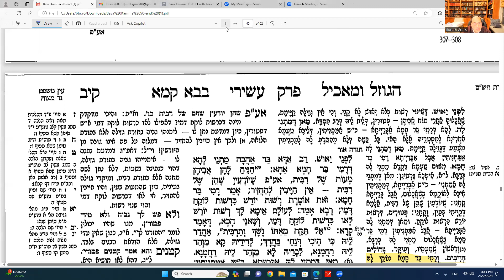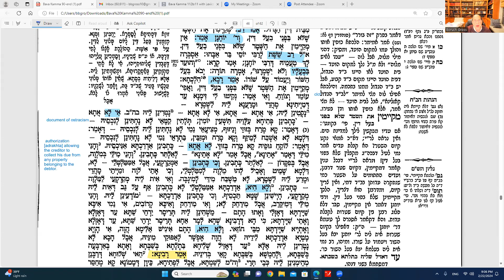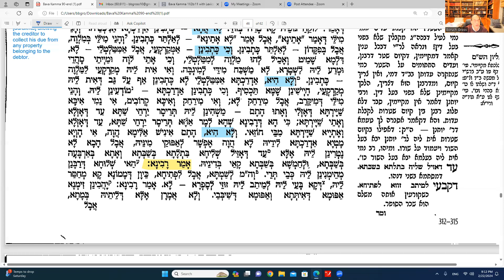Daf Yomi Bava Kamma Daf 112